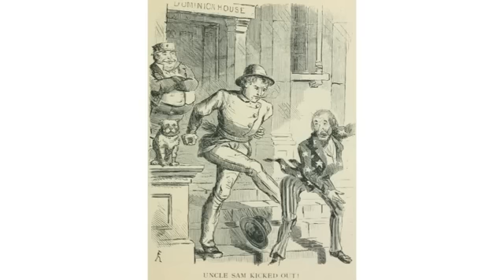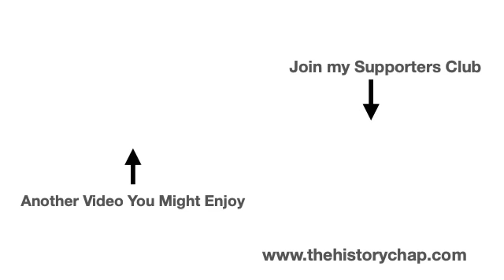The Red River Expedition 1870 | Wolseley's First Command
The Red River Expedition 1870 (in Canada) was the last British-led military campaign in North America.

It was also the first campaign to be led by Victorian British general, Sir Garnet Wolseley.
Sometimes referred to as the Wolseley Expedition, it was in response to the Red River uprising led by Louis Riel in modern day Montana.

The Red River Expedition in 1870, was the last ever British-led military campaign in North America.

It was also the first campaign led by Victorian military hero - Sir Garnet Wolseley.

It’s fame is not from the battles fought - in fact, there were no battles fought - but in Wolseley’s ability to transport his army over 600 miles through the Canadian wilderness without losing a single life.

His level of planning and sheer audacity became the hallmarks of his future campaigns, and in this Red River Expedition, he started to gather the first officers of his fabled Wolseley (or Ashanti) Ring.

 Without losing a single man, Wolseley covered 600 miles across wilderness and through waterways in just 96 days.
And then he had effectively stopped the rebellion (the Red River Rebellion / Red River Uprising / The First Riel Rebellion) in its tracks without firing a single shot.

The campaign had cost £300,000 of which London had only had to fork out £100,000, the Canadians had footed the rest of the bill.
The Canadians were able to continue their westward advance and Manitoba joined Canada as a province not a colony .

And true to Gladstone’s promise, the British troops were soon on their way home. Wolseley had managed to do what most generals don’t: His troops were home for Christmas!

He would go on to lead the attempt to rescue Gordon in Khartoum in the 1880’s.
Once more he decided to conduct a water-born expedition all the way up the Nile.
To assist him, he would call upon those same voyageurs who had helped him achieve his very first success in the Red River Expedition.

Many argue that the delay as those men were gathered and then transported across the Atlantic, lost crucial time and would cost Gordon his life.

Chapters
0:00 Intro
0:51 Canadian Confederation
1:40 The Red River Uprising
2:45 Louis Riel
4:40 British Troops Requested
7:14 General Garnet Wolseley
9:50 Red River Expedition
12:40 Voyageurs
15:07 Wolseley's Ashanti Ring
17:40 British reach Fort Garry
20:00 Wolseley the Hero
20:45 Conclusion
21:21 The History Chap

My name is Chris Green and I am on a mission to share stories from British history. Not just because they are interesting but because, good or bad, they have shaped the world we live in today.